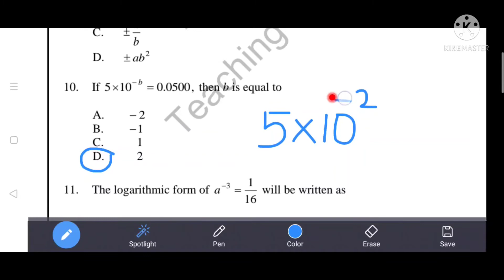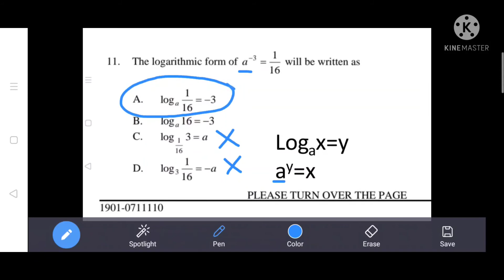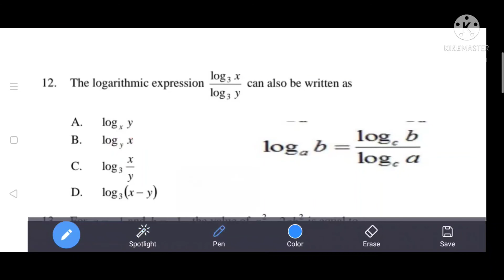logarithms MCQs | Mathematics | AKUEB Paper I | MCQs with Answers | 2019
Topical Past Papers MCQs
Mathematics MCQs from the Past Papers of AKU-EB
TOPIC: Logarithms
YEAR: 2019

time codes
0:00-Intro
0:03-Q10
0:58-Q11
1:52-Q12
2:32-THANK YOU